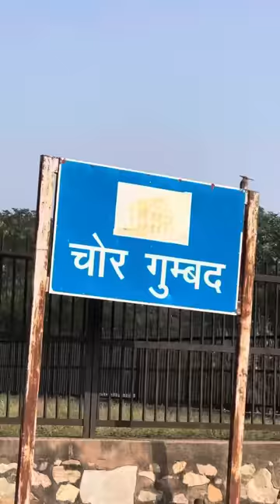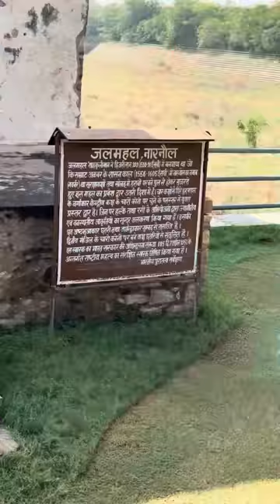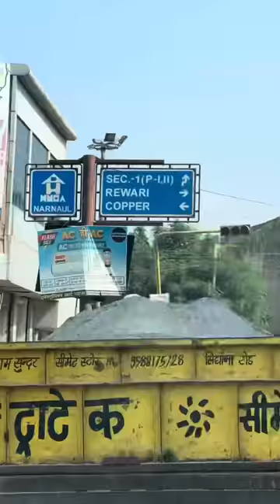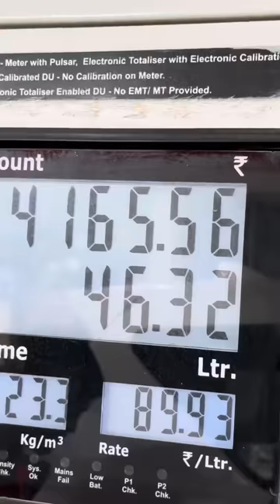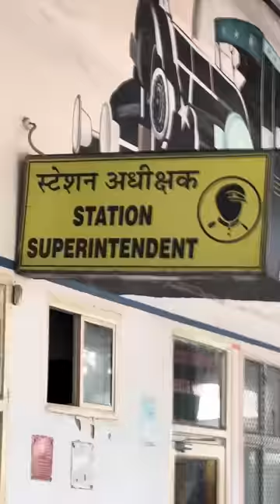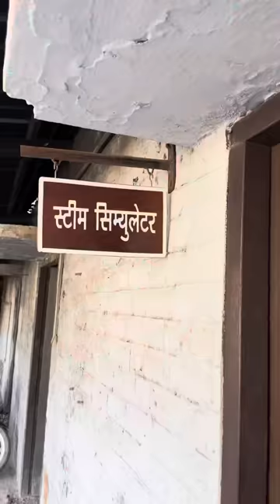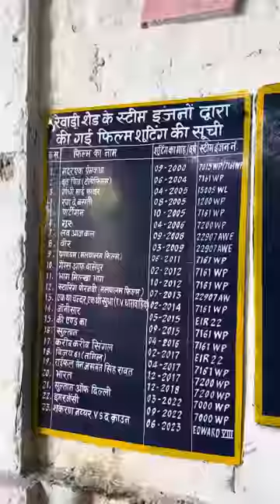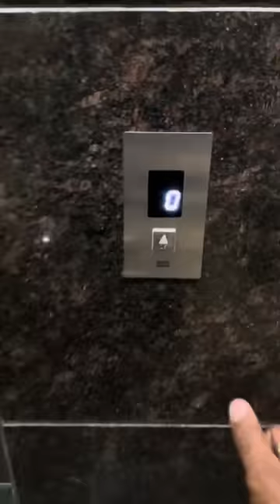Haryana Tour 2023 Day 5: Narnaul To Rewari Adventure with Ajit Rahar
"Haryana Tour Day 5: Exploring Narnaul City and a Glimpse of Rewari"

Description:
Join us on Day 5 of our incredible Haryana tour as we take you through the fascinating city of Narnaul and offer a sneak peek into Rewari's unique experiences.

In Narnaul, our first stop is the stunning "Chor Gumbad," a historical monument that holds stories of the bygone era. We'll then head to "Birbal Ka Chhatra," a structure known for its architectural brilliance. Our journey continues with a visit to the picturesque "Jal Mahal" and the serene "Chota Bada Talab."

We'll also explore the intriguing "Bawadi," a traditional stepwell that showcases the architectural ingenuity of the region. After soaking in Narnaul's beauty, we bid farewell to this city and make our way to Rewari.

Upon arriving in Rewari, we start our visit at the railway station and loco shed, where we get a firsthand look at the operations of the Indian Railways. But the excitement doesn't end there! We take you to the bustling metal market of Dewasi, where you can witness the vibrant trade in metal goods.

To top it all off, our adventure in Rewari includes a live demonstration of the craft of metal utensil making. It's a mesmerizing experience to watch skilled artisans create beautiful and functional utensils right before your eyes.

Don't miss this captivating Day 5 of our Haryana tour, filled with history, culture, and craftsmanship.